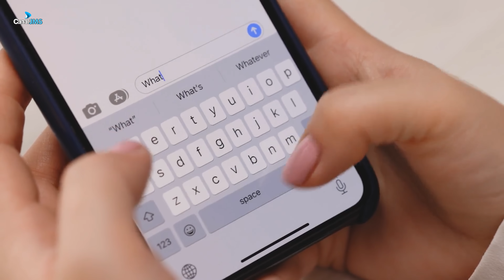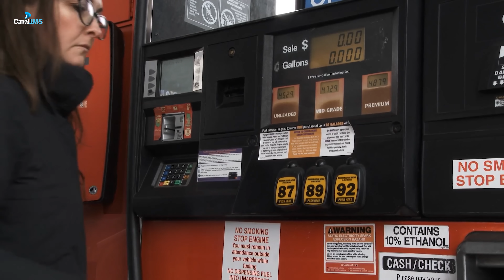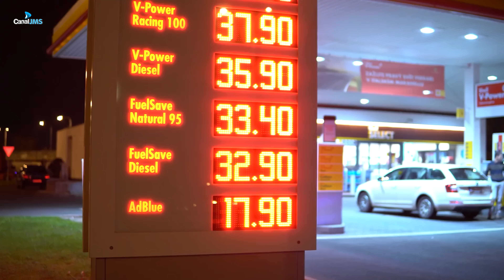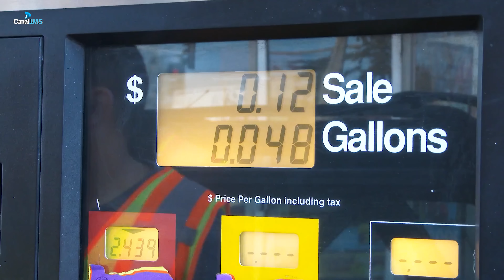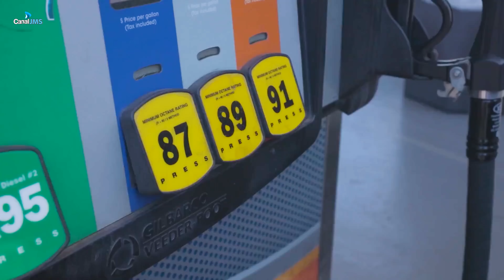É POR ISSO que VOCÊ NÃO PODE USAR o Celular no Posto de Combustível!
Entre em nossos grupos de ofertas e descontos É por isso que VOCÊ NÃO DEVE USAR o Celular no Posto de Combustíveis! Essa você não sabia! Vamos falar sobre usar o celular no posto de combustíveis, será mito ou verdade que ele pode causar problemas?

★ Smartphones xiaomi